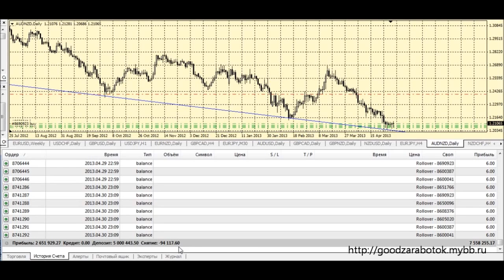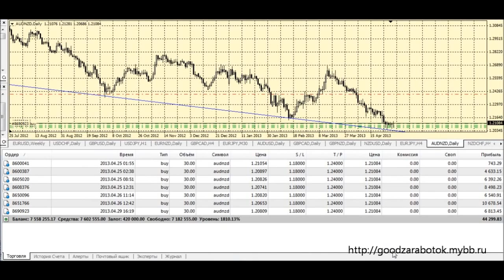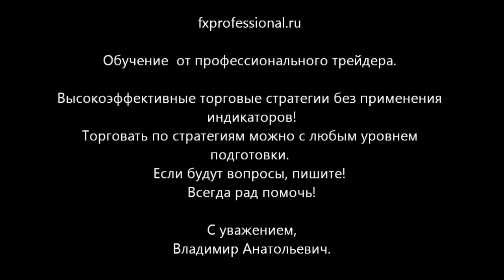Best Forex Strategy - 1024000 per month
✔ Make $600 a Day Easy:
1.
2. Turn on Auto-Trading
3. Profit at least $300 a day!